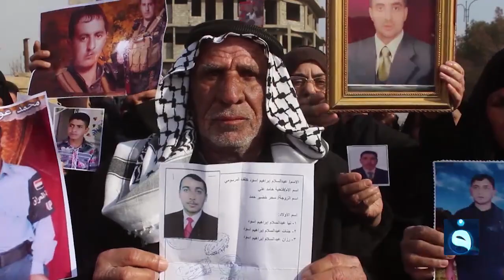المغيبون.. مأساة إنسانية وأسرار لا يكشف عنها أحد | تقرير: صباح الجاف